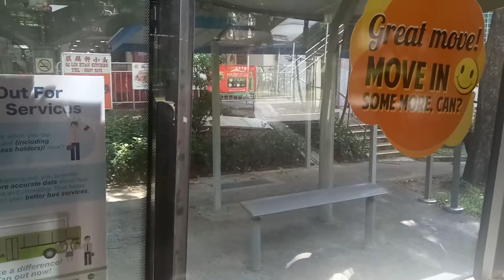Tower transit bus 941 990(10)